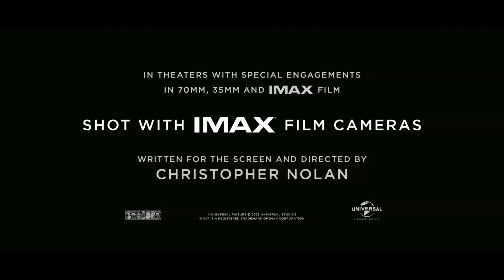Oppenheimer Clips 2023 ; Movie Trailer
"Oppenheimer" would likely be a biographical film or series centered around J. Robert Oppenheimer, the American theoretical physicist who played a crucial role in the development of the atomic bomb during World War II as part of the Manhattan Project. The trailer could be designed to capture the gravity of his work, the ethical dilemmas he faced, and his contributions to both science and history. Here's how such a trailer might be depicted:

Opening Shots:
The trailer begins with captivating shots of 1940s-era laboratories, chalkboards filled with complex equations, and black-and-white archival footage of World War II. A somber and suspenseful musical score sets the tone for the trailer.

Voiceover or Text:
A solemn voiceover or text on the screen introduces J. Robert Oppenheimer as a brilliant physicist tasked with a monumental challenge that could change the course of history forever.

Oppenheimer's Struggles:
The trailer could showcase Oppenheimer's internal struggles and ethical dilemmas. It might depict scenes of him wrestling with the moral implications of creating a weapon with such destructive potential. Clips of intense debates and discussions among scientists could be interspersed with moments of Oppenheimer's introspection.

Science and Innovation:
The trailer would also highlight Oppenheimer's scientific brilliance and his collaboration with other prominent scientists of the time. Shots of laboratories, equations being solved, and experiments in progress would emphasize the scientific rigor of the project.

Tension and Suspense:
As the Manhattan Project progresses, the trailer could build tension with shots of military personnel, secrecy, and the urgency of wartime. Sirens blaring, countdowns ticking, and quick cuts of scientists working frantically could create a sense of impending doom.

Historical Footage:
Archival footage could be used to portray the real-world impact of the atomic bomb, showing scenes of the bombings of Hiroshima and Nagasaki and their aftermath. This segment would underscore the weight of Oppenheimer's contributions.

Culmination:
The trailer reaches its climax with shots of the first successful test of the atomic bomb at the Trinity test site. The explosion's blinding light and shockwave could be followed by a moment of silence, leaving viewers with a sense of awe and gravity.

Title and Release Information:
The trailer ends with the movie or series title ("Oppenheimer") displayed on the screen, along with the release date and perhaps the names of key cast and crew members.